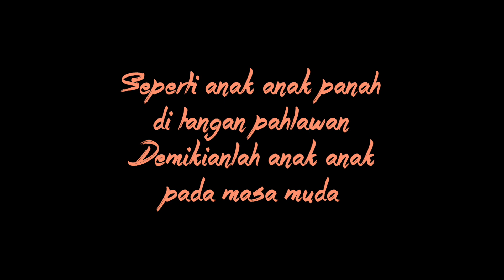This Is Living - A+ Cover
SPECIAL VIDEO FOR YOUTH-ers!
Super major throwback to 5 years ago! Back to 2014 when we covered a music video for "This is Living" by Hillsong Young & Free

Feel free to join our Youth Service and Youth Celebration every Saturday at 18.00 WIB

see you YOUTH-ers! Godbless!